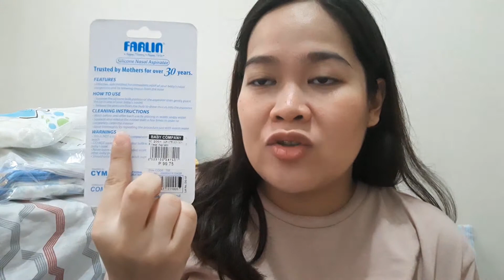WHAT'S IN MY BABY'S HOSPITAL BAG? | FIRST TIME MOMMY @ 36 weeks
This is Mommy Gel, sharing my motherhood journey with you.

Thank you to my brother and my sister in law for the baby's bag :)

Keep safe mga Momsh, lalo na sa mga preggy during this pandemic stay healthy 🤞❤😊